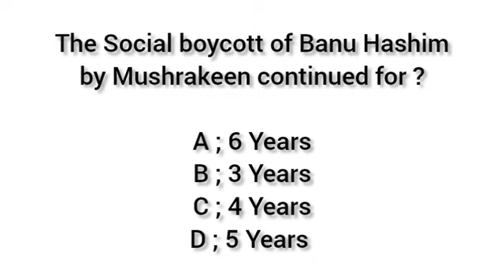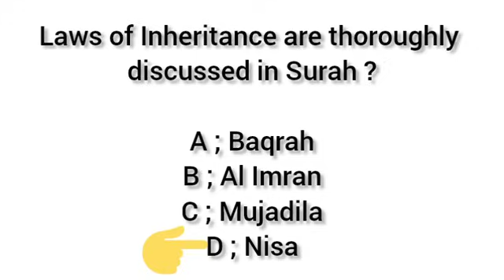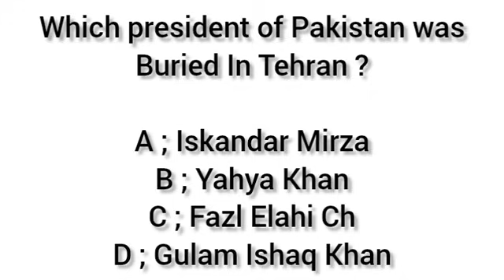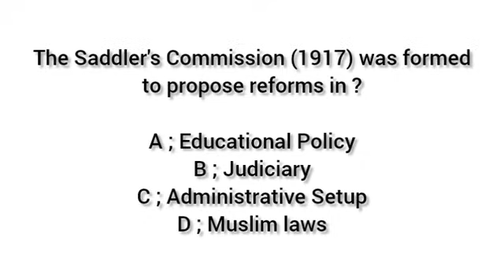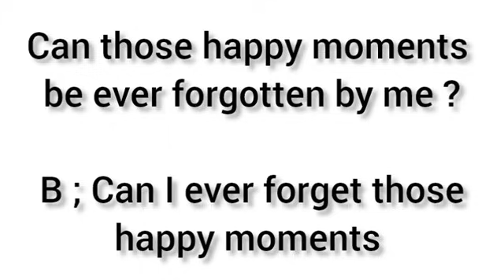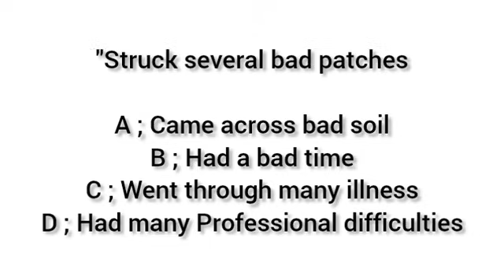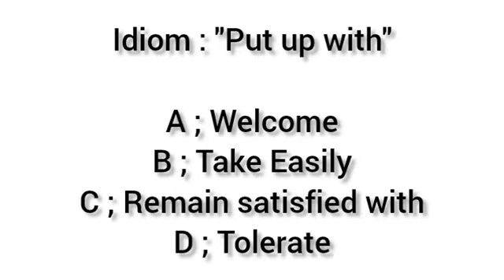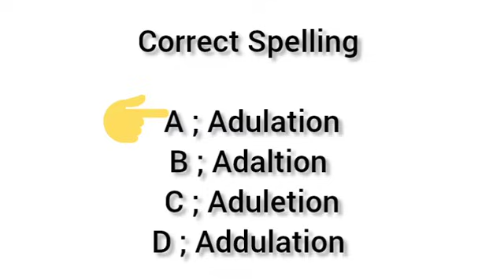SST SOLVED PAPER | 4 MAY 2024 | SPSC | AdnanKhadim